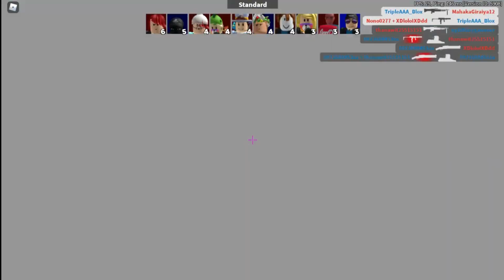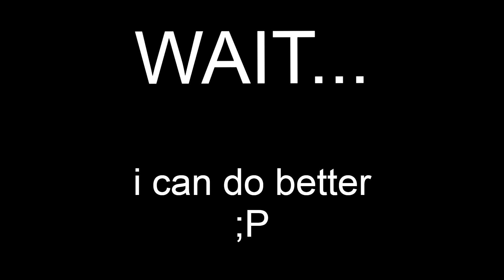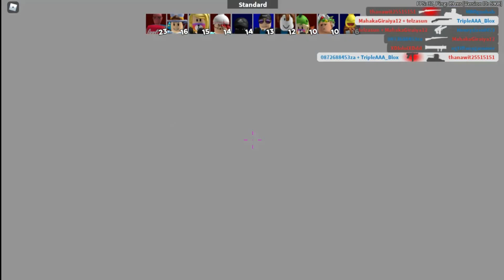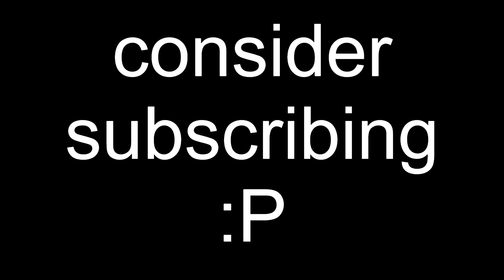i cant aim... | Roblox Arsenal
and turn the notifications on so you dont miss a video